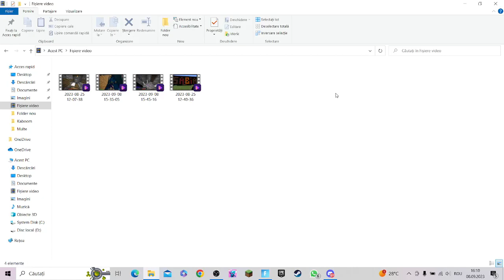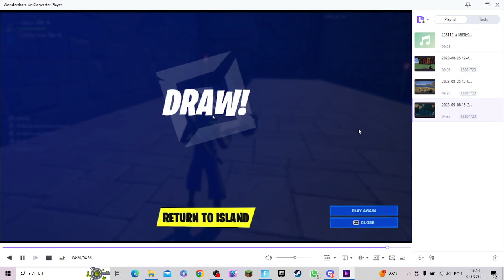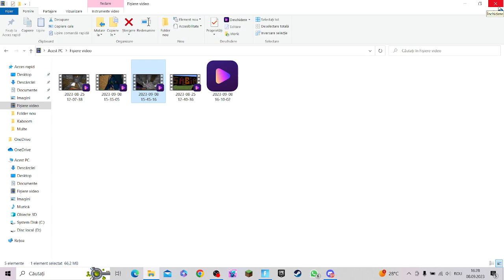Filmul Sabia lui Swagensvirtz Full Movie